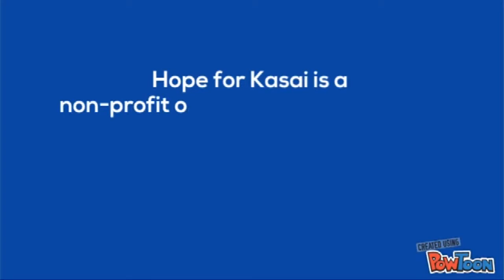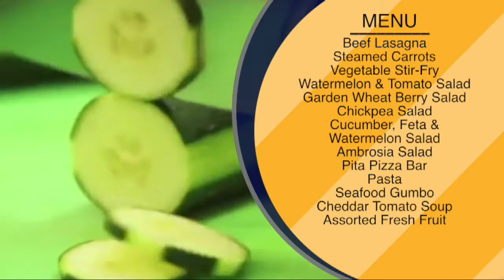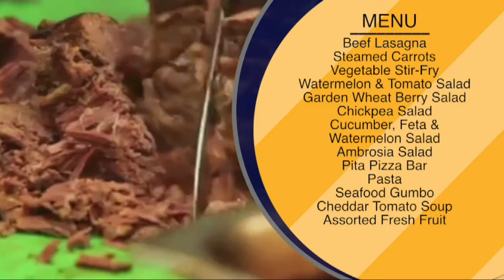Belen Jesuit Preparatory School WBLN for May 11, 2018